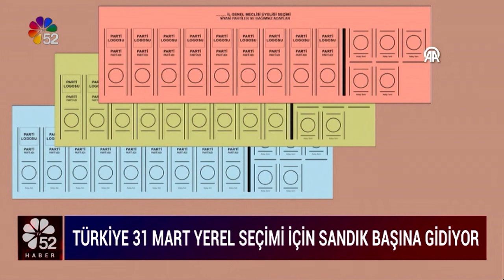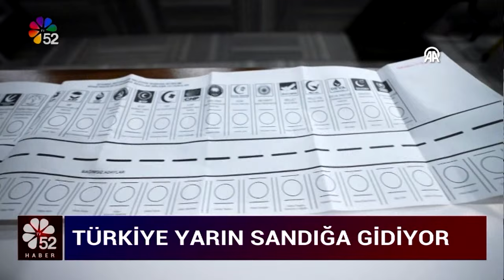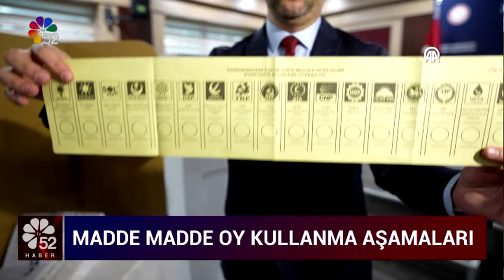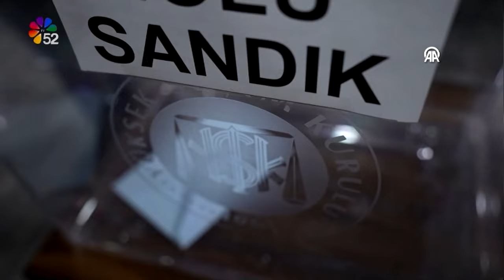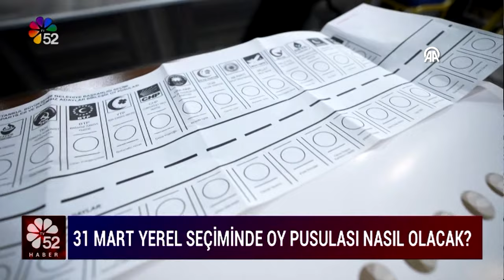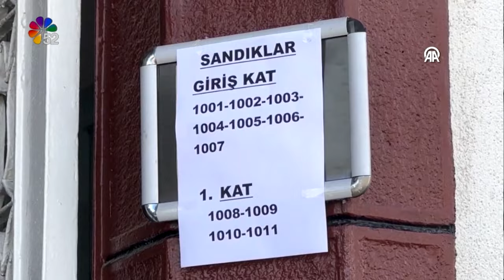30/03/2024 ANA HABER